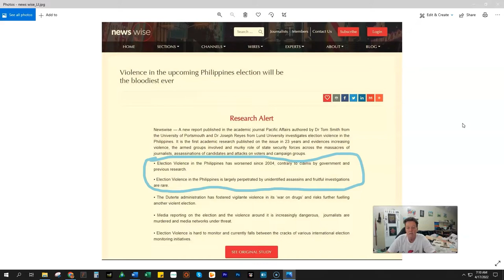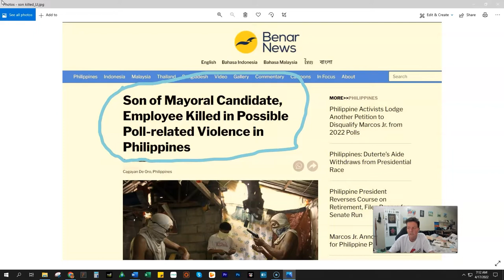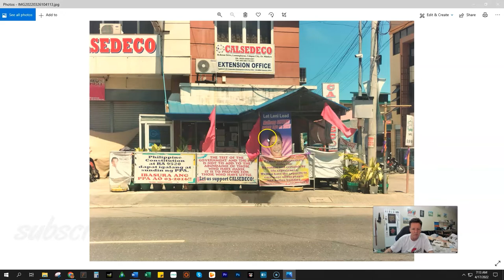Elections in the Philippines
00:00 Elections in the Philippines
00:23 US Embassy warning
01:23 Killings during election time
03:48 Election signs
04:40 Election parades - cars and motorcycle
05:05 Election parades - walking
05:35 Keep looking up

Cameras: GoPro, Cannon, Samsung cell phone